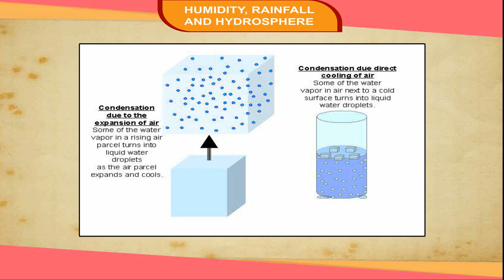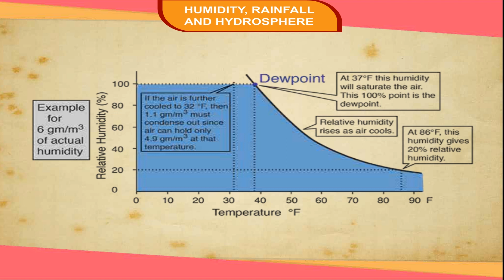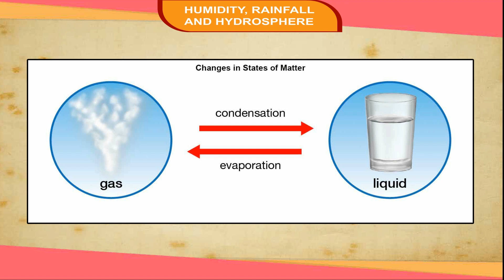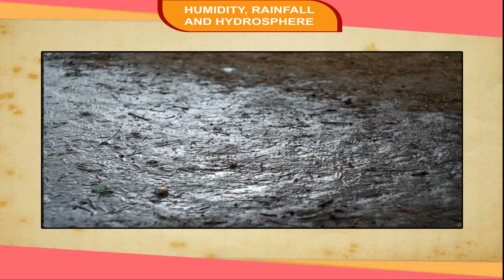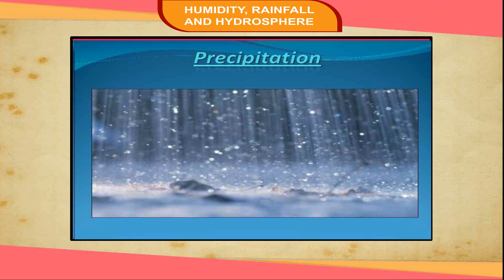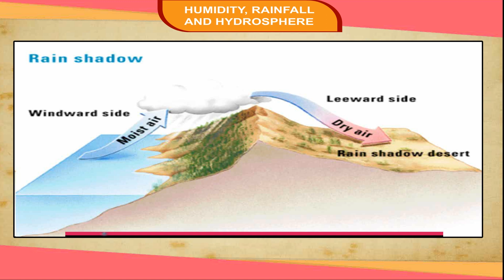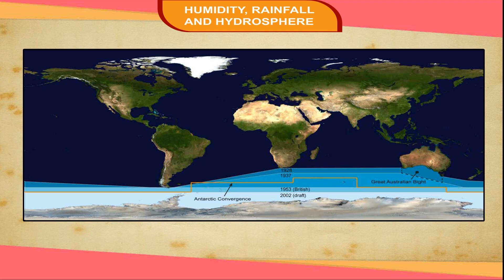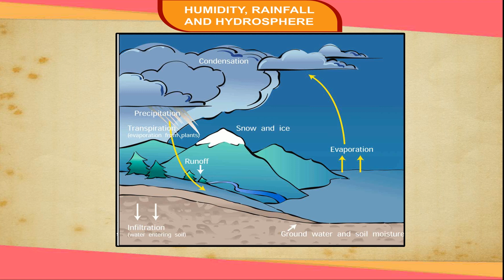Humidity, Rainfall and Hydrosphere class-7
This video explains about the states of matter in atmosphere. We can know about the humidity, evaporation and condensation in atmosphere.